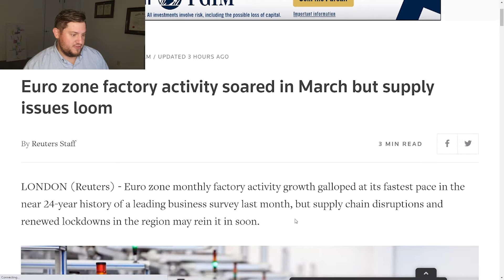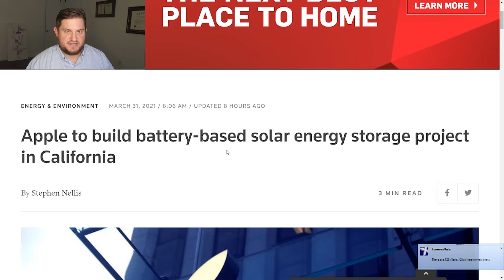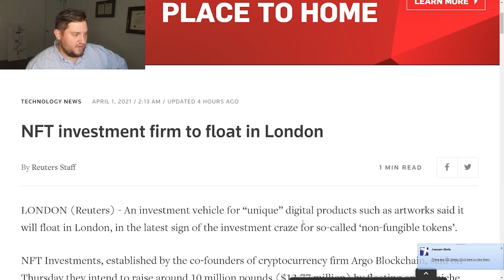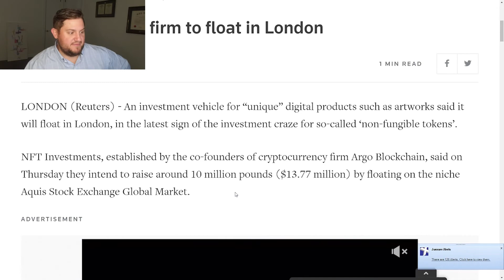Oil Up, Euro Activity, Apple Batteries, NFT $10 Million | Morning Jog | Exencial Wealth Advisors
Todays top headlines:
0:00 Morning Jog 4-1-21
0:28 Oil up as OPEC+ meets to decide on production policy
1:28 Euro zone factory activity soared in March but supply issues loom
2:30 Apple to build battery-based solar energy storage project in California
3:33 NFT investment firm to float in London